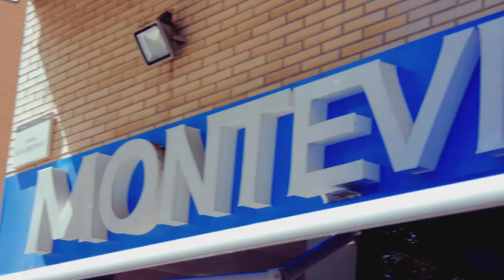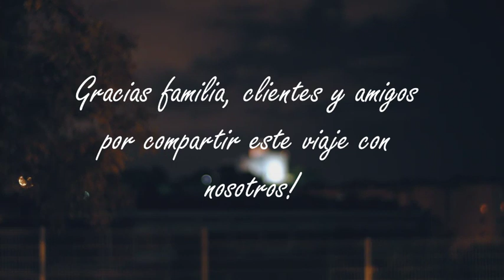video ZITARROSA y MONTEVIDEO